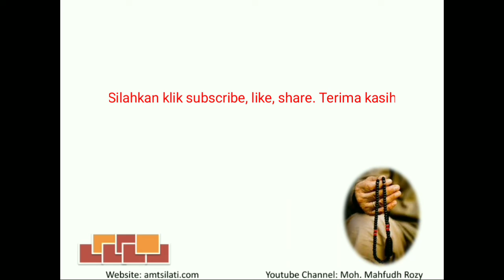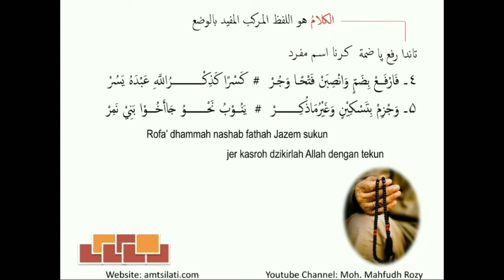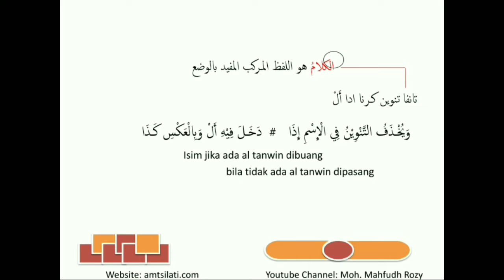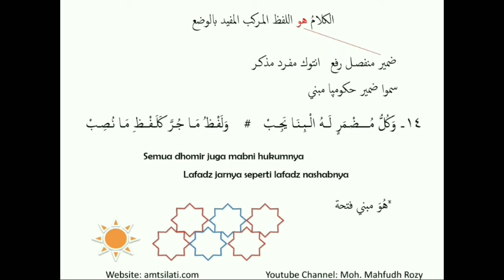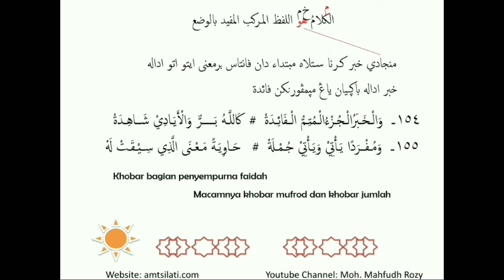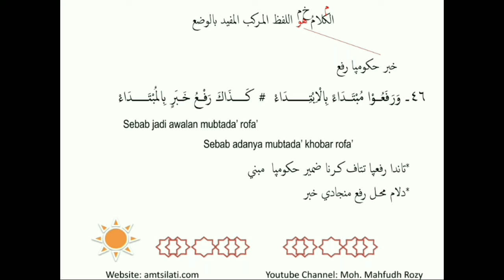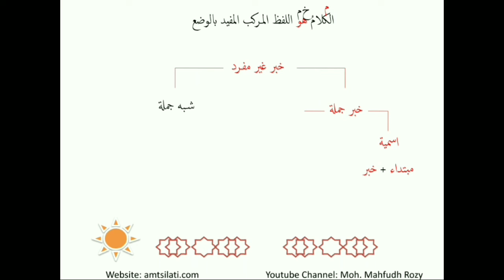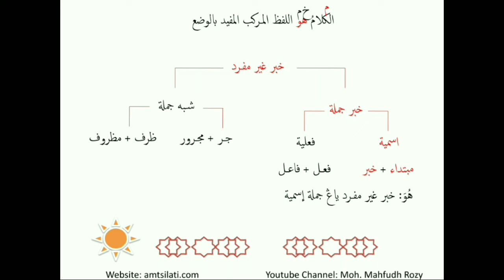Kitab ajrumiyah bab kalam dan i'robnya | Untuk pemula #3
Menjelaskan kitab ajrumiyah bab kalam dilengkapi i'robnya agar bisa memudahkan bagi pemula dalam belajar membaca kutab kuning.

Ulasan dengan menggunakan metode amtsilati yang dasar - dasarnya adalah nadham alfiyah ibnu malik.

Keterangan setiap lafadz dengan uraian sangat detail sehingga dengan mudah bagi santri pemula dalam memahaminya.